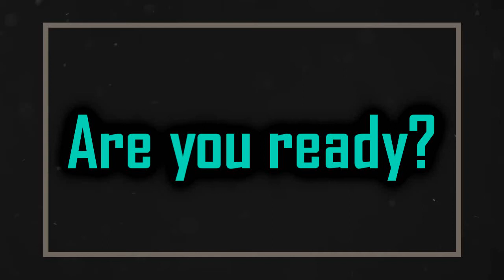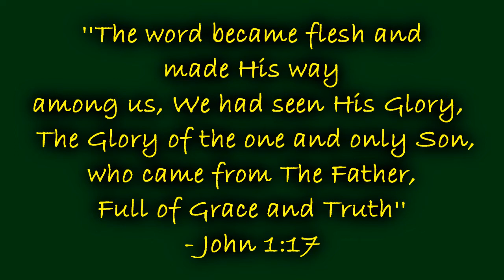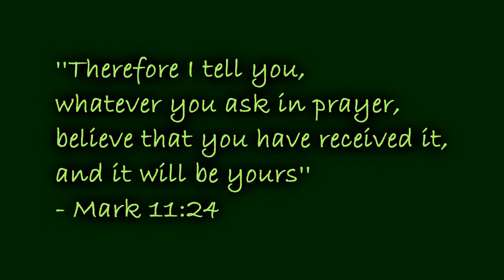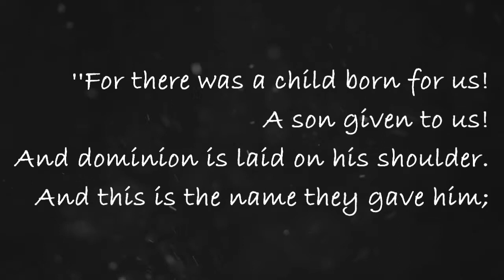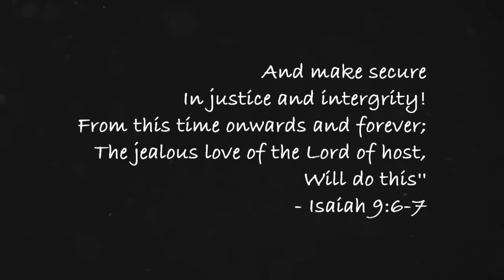SMK St Joseph 2017 highlights